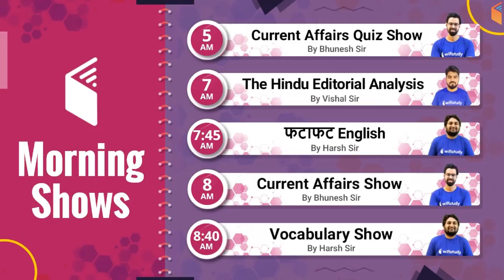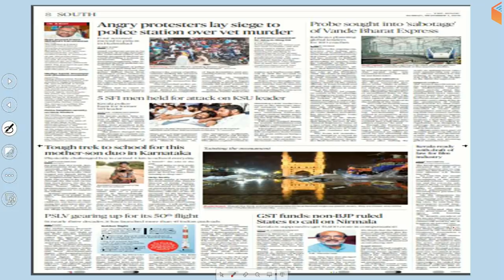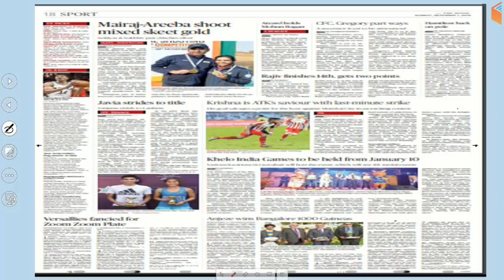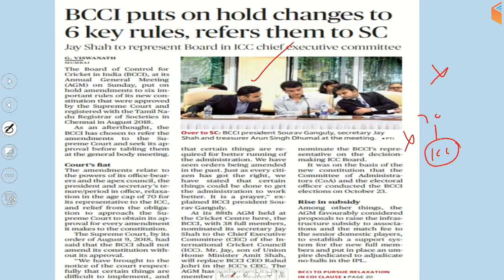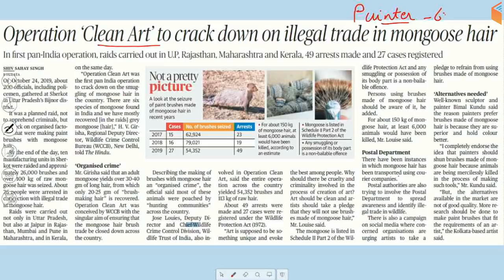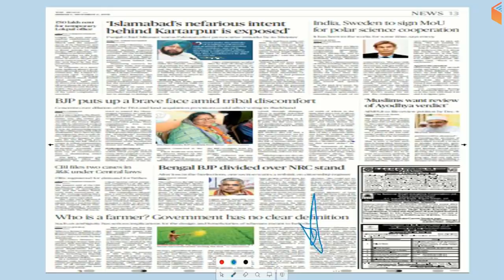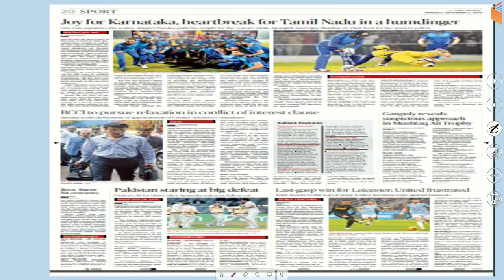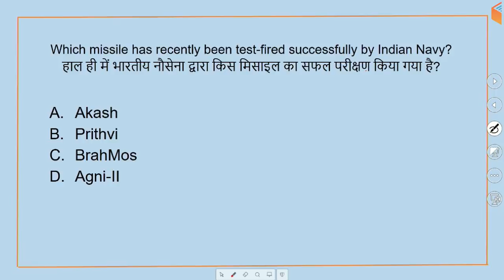8:00 AM - Daily Current Affairs 1-2 Dec 2019 | UPSC, SSC, RBI, SBI, IBPS, Railway, NVS, Police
1. One Subscription, Unlimited Access
2. Learn from your favorite teacher
3. Real time interaction with teacher
4. You can ask doubts in live class
5. Limited students
6. Download the videos & watch offline

✿ Morning Shows:
05:00 AM - Current Affairs Quiz Show by Bhunesh Sir
07:00 AM - The Hindu Editorial Analysis by Vishal Sir
07:45 AM - फटाफट English by Harsh Sir
08:00 AM - Current Affairs Show by Bhunesh Sir
08:40 AM - Vocabulary Show by Harsh Sir

✿ RRB NTPC 2019 (CBT-1):
09:00 AM - General Awareness by Bhunesh Sir
09:30 AM - General Science by Shipra Ma'am
10:00 AM - Reasoning by Deepak Sir
11:00 AM - Maths by Sahil Sir

✿ RRB Group D 2019:
12:00 PM - General Science by Shipra Ma'am
12:30 PM - Maths by Sahil Sir
01:00 PM - General Awareness by Bhunesh Sir
01:30 PM - Reasoning by Hitesh Sir

✿ IBPS Clerk 2019 (Prelims):
02:00 PM - Reasoning by Puneet Sir
03:00 PM - English by Vishal Sir
04:00 PM - Maths by Arun Sir

✿ Banking Exams 2019 (Mains):
05:00 PM - Computer Awareness by Pandey Sir
05:30 PM - Current Affairs MCQ's by Sushmita Ma'am

✿ SSC CPO 2019 (Tier-I):
06:00 PM - English by Harsh Sir
07:00 PM - Maths by Naman Sir
08:00 PM - Reasoning by Deepak Sir
08:30 PM - GK by Anadi Sir

✿ SSC JE 2019 (Technical):
09:00 PM - Mechanical Engg. by Neeraj Sir
09:00 PM - Electrical Engg. by Ashish Sir
10:00 PM - Civil Engg. by Sandeep Sir

✿ GK Super Series:
12:00 AM - Static GK by Sushmita Ma'am
06:30 AM - Geography, Polity & Economics by Rajendra Sir
11:00 PM - History by Praveen Sir
11:30 PM - General Science by Ankit Sir